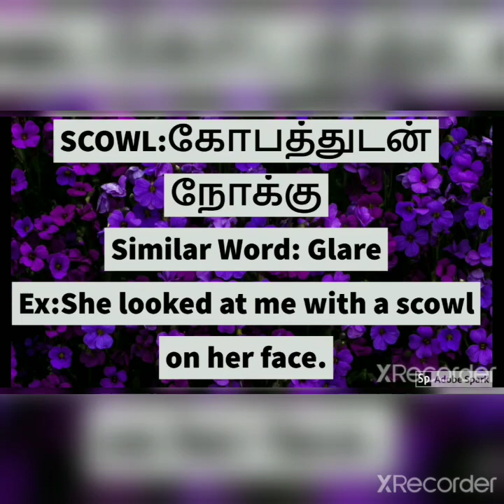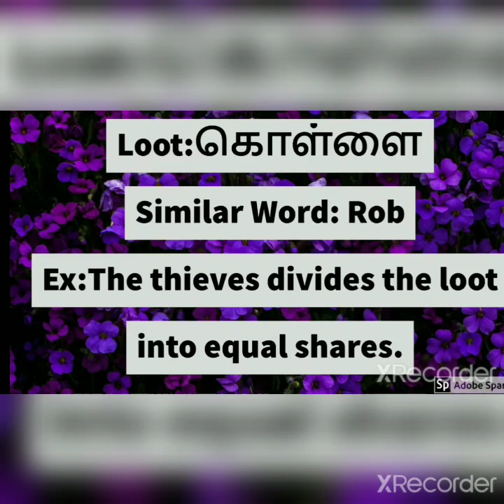Vocabulary | English vocabulary | Spoken English in Tamil | Learn English | Day 29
Welcome to this channel Quick English தமிழில் # In this channel , we can learn Five English Words and its Tamil meaning with simple example sentence # This will enable to increase our vocabulary  Day by Day # English Vocabulary with tamil Meaning #.Enhance your English Vocabulary Everyday !!!

Morbidity, Suffrage , Scowl, Impeachment, Loot, learn meaning in tamil